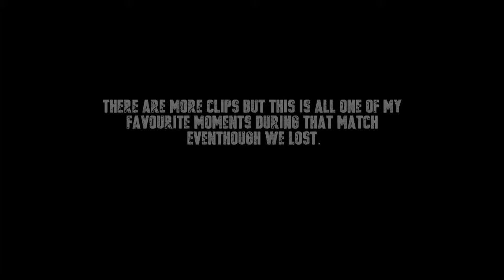Counter Strike: Global Offensive Competitive Montage (and DEATHS!!)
I'm just a noob. All those MVPs were all adrenaline rushes.

Steam: IMCSW
Second Channel: True Music